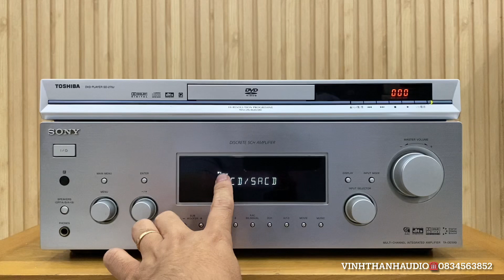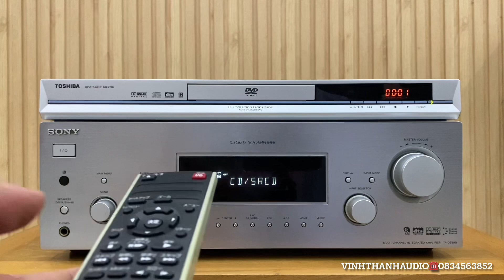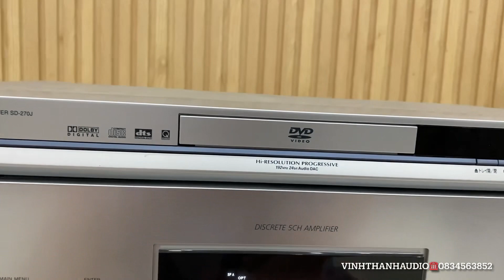Đã bán-Thanh lý đầu đĩa Toshiba Nhật☎️0834563852